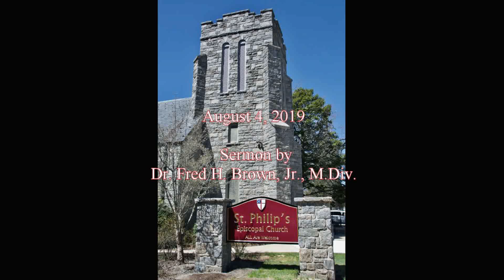August 4, 2019 Sermon-10:30 a.m.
Movie opens with our deacon, The Rev. Diane Livingston, reading the Holy Gospel (Luke 12: 13-21). Then Dr. Fred H. Brown, Jr. M.Div. delivers a sermon.